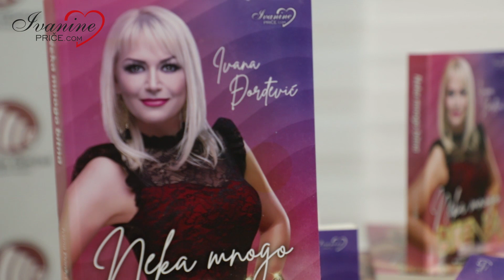Neka mnogo bitna u Novom Pazaru!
Promocija moje knjige "Neka mnogo bitna" u Novom Pazaru!
Neki divni ljudi i meni veoma bitni!

Kamera Pedja Tratnik

Montaza Dalibor Milosevic

Hvala Katarini Radovic, Media centru, Jasminu Dervisnurovicu, Galibu Gicicu i Regionalnoj TV Novi Pazar